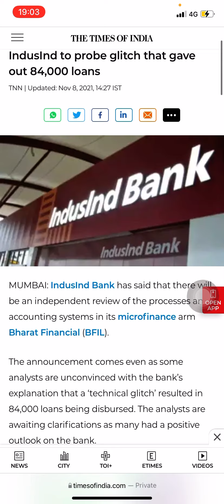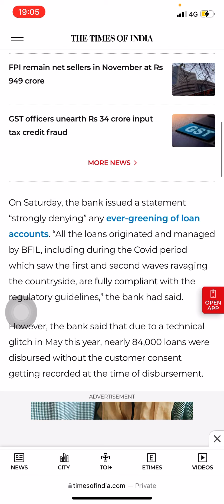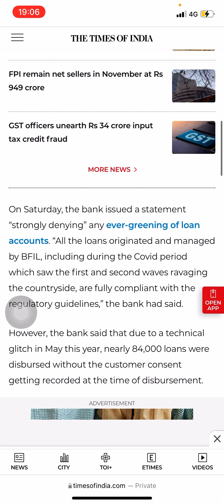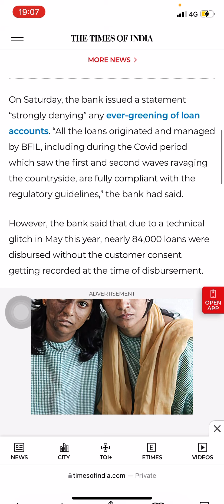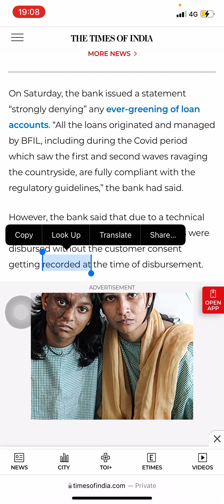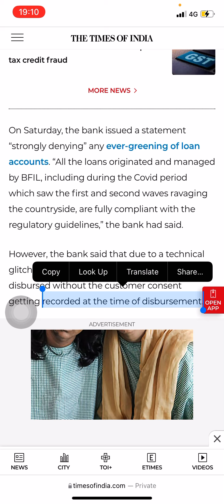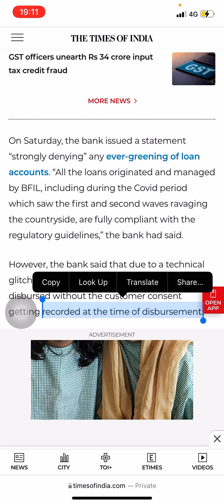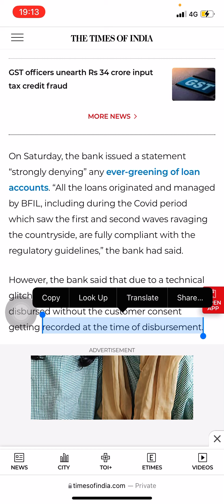Banking system and BANKNIFTY / stock market and fundamentals of stocks